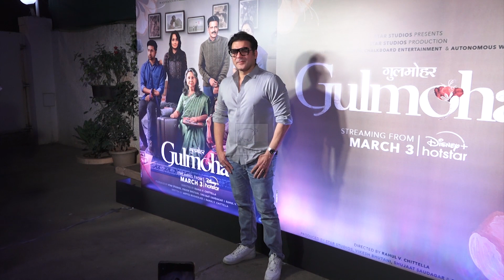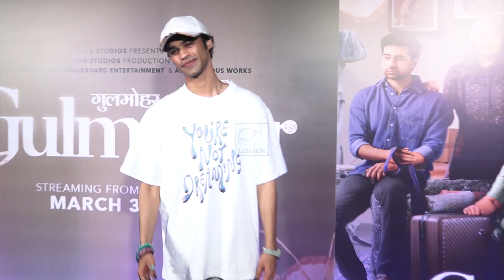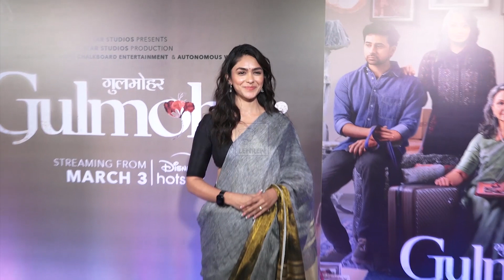Gulmohar की स्क्रीनिंग पर Mrunal Thakur ने सिंपल साड़ी पहन मचाया गदर | Lehren TV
3 मार्च को ओटीटी पर रिलीज होने वाली फिल्म गुलमोहर की बीती रात स्पेशल स्क्रीनिंग रखी गई। इस मौके पर मृणाल ठाकुर ने सिंपल साड़ी और कान में झुमका पहनकर महफिल लूट ली।